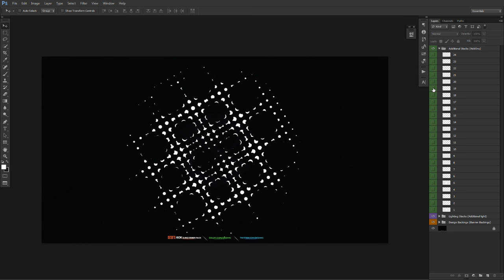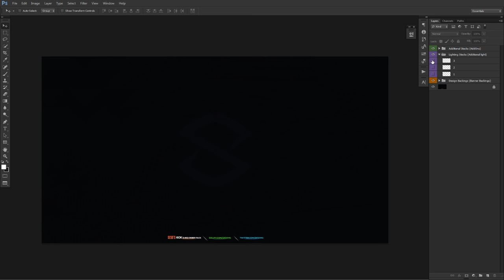60K Subscriber Pack! FREE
Video Description: Ooo thank you so much for all the support! DID YOU LIKE? Use these stock as brushes, textures, go for it! around 8+ hours spent on the creation of these fun stock. Tried to only put in the ones I found most useful and original within it for you guys! Quality over Quantity